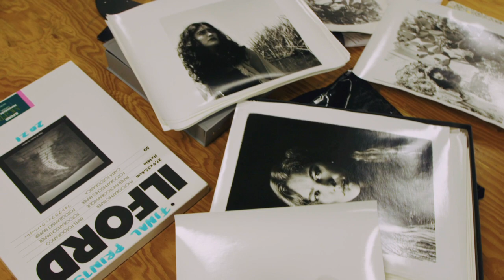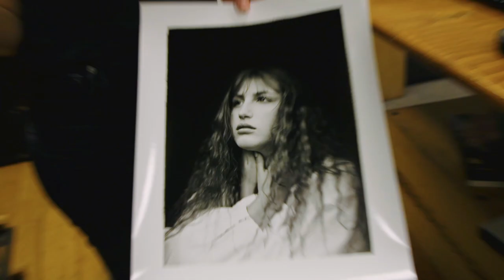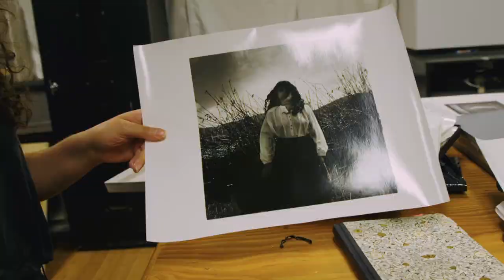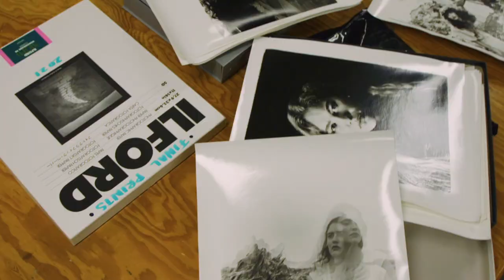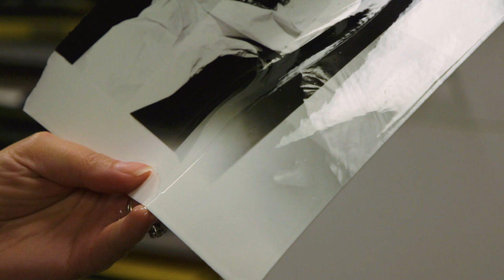Vivianna Magdalena Curiel Flores Interview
I first met Vivianna while working together in a Restaurant down the coast in Big Sur. I was immediately enthralled by her work when she first showed me. Black and white film portraits that pulled you right in upon first glance. I knew I wanted to interview her about her process. 4 years later we made it happen.

Thank you Vivianna for letting me follow you around with my camera and being willing to open up about your process as an Artist.

1. "Fem Monster / Feedback" by Birdworld
2. "Freedom" by Amen Dunes
3. "The Ghost Has No Home" by Cocteau Twins

Filmed and Edited by Sean Molloy.